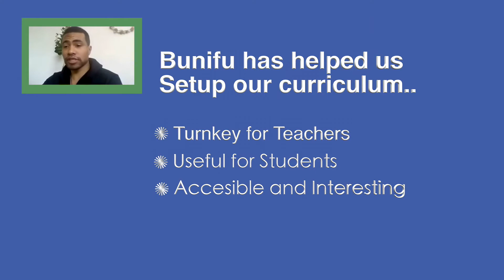Clients - Testimonials about Our Work